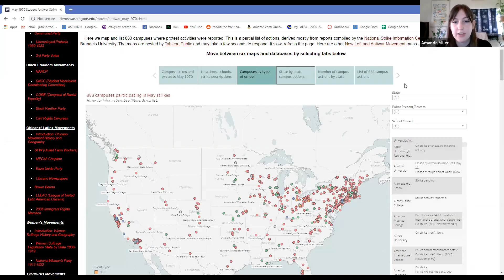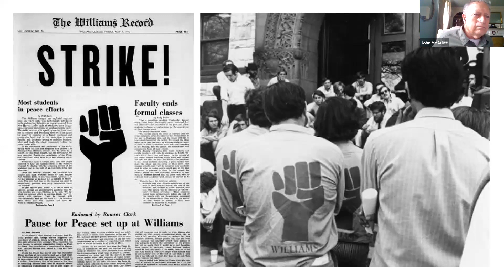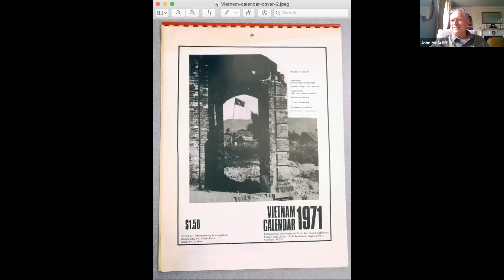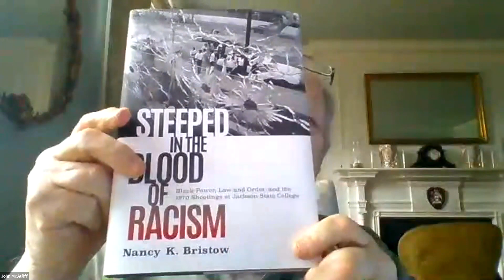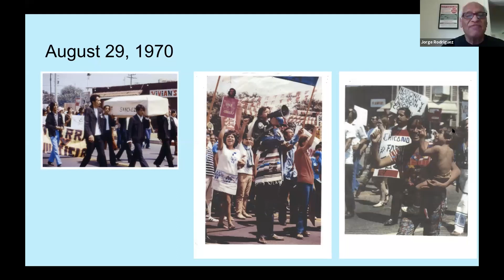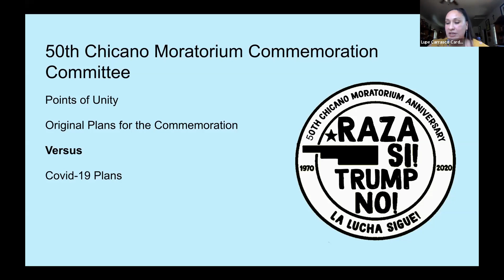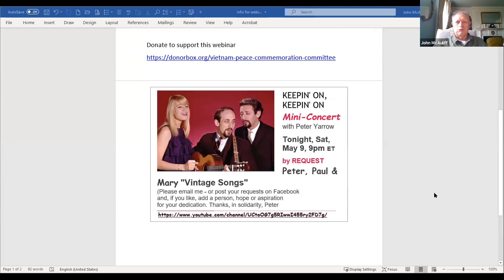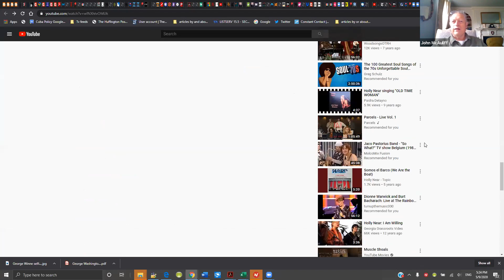50th Anniversary of National Student Strike, Kent State, Jackson State, Chicano Moratorium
On May 9. 2020 VPCC sponsored a two hour webinar marking the 50th anniversary of the National Student Strike against  the Nixon/Kissinger invasion of Cambodia, Kent State, Jackson State and the Chicano Moratorium.

Speakers

· Amanda Miller, compiled the interactive map of the National Student Strike for the University of Washington's " Mapping American Social Movements" project.
·         Brewster Rhoads, present at Yale University when the strike was launched and an organizer of the protest that shut down his school, Williams College.
·         Alan Canfora, wounded at Kent State University where National Guard killed four students.
·         Frank Joyce, a peace activist who was informed of the Kent State shootings by his hosts while visiting a village in North Vietnam that had been bombed by the U.S.
·         Gailya Porter, injured during the racially charged police shooting at Jackson State where two students were killed, a precursor of Black Lives Matter.
·         Guadalupe Cardona, Jorge Rodriguez, Co-chairs of the Planning Committee, 50th Chicano Moratorium where two demonstrators and an LA Times journalist were killed by police during a peace march in Los Angeles.
·         Songs by Peter Yarrow of Peter, Paul and Mary.

·         Moderated by John McAuliff, Vietnam Peace Commemoration Committee.